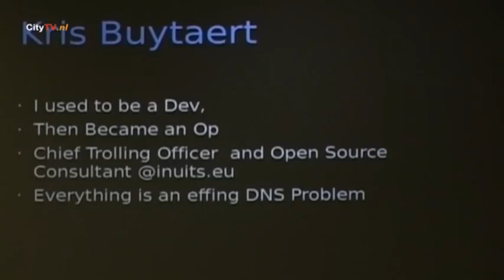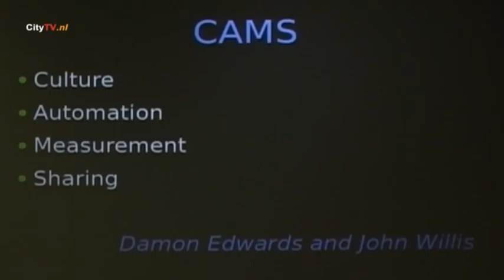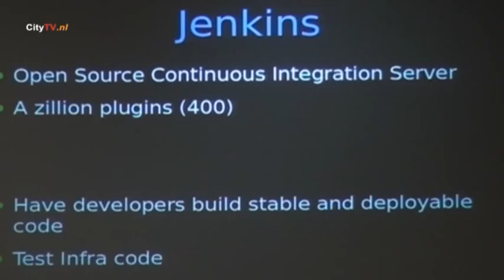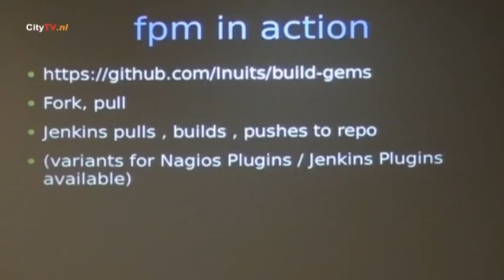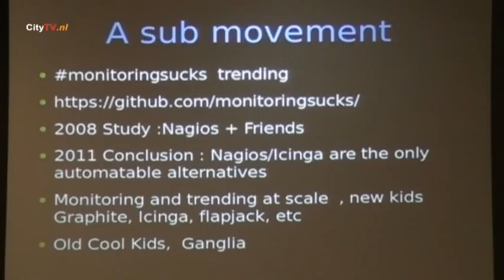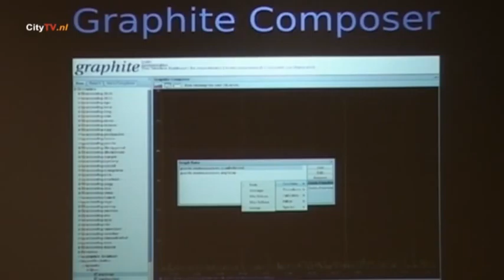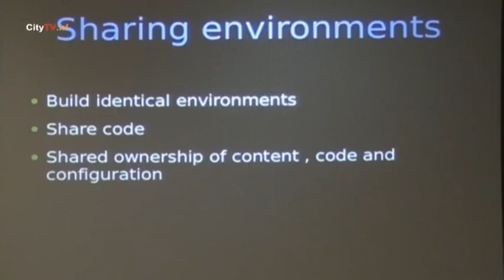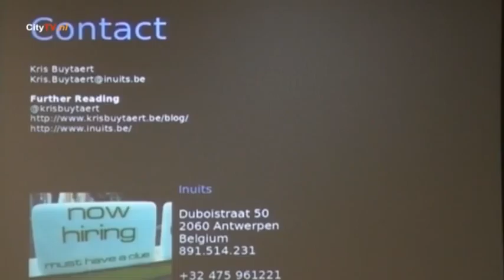T-DOSE 2012 Open Source, Tools for your devops stack, Kris Buytaert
Technology moves fast, most people are so busy they don't have time to keep up with what's new, or sometimes don't really understand the need for these tools, until they take 5 minutes and listen to somebody using them.
This talk will go over a bunch of unmissable open source system tools, some of them didn't even exist 2 years ago,
We won't spill which ones we'll cover .. but rest assured .. you'll learn a few

27 and 28 October 2012 at the Fontys University of Applied Science in Eindhoven.